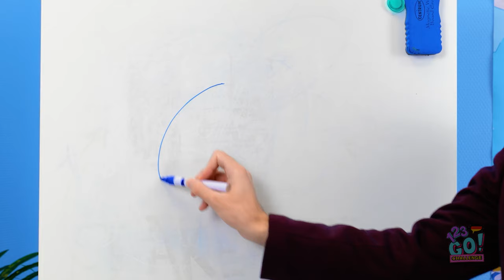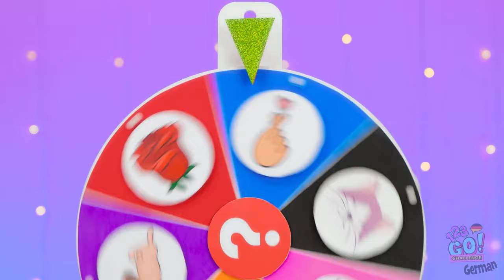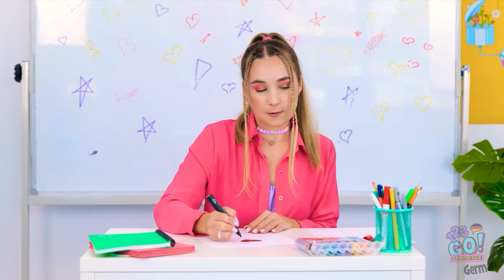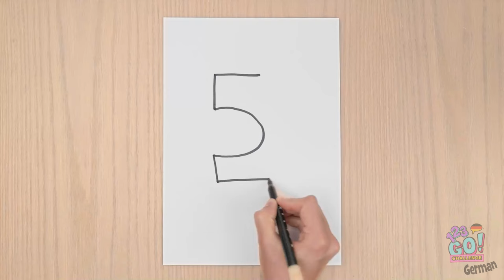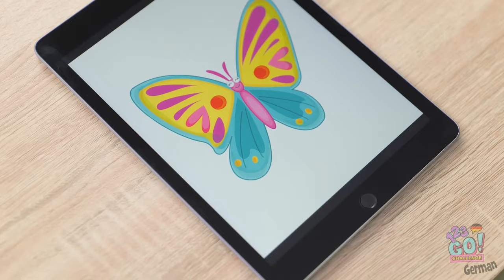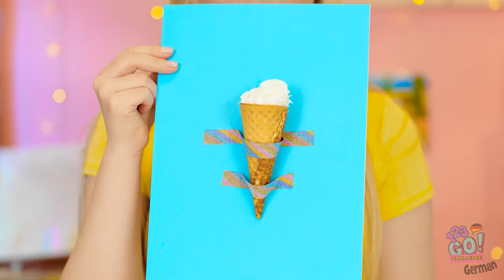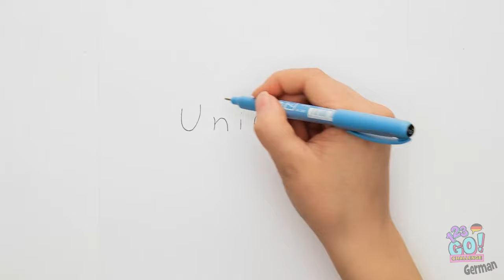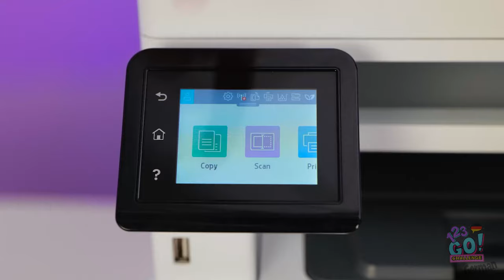Zeichne wie ein Profi: Tipps & Tricks für aufstrebende Künstler! Schüler vs. Lehrer || 123 GO!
Lust, dein künstlerisches Können zu verbessern? Schau zu, wie Schüler in einer epischen Challenge gegen ihre Lehrer antreten! Lass dich von cleveren Hacks, Techniken und einfachen Tipps inspirieren, die dir helfen, deine Fähigkeiten schnell zu verbessern, egal ob du Porträts skizzierst oder farbenfrohe Designs entwirfst. Perfekt für angehende Künstler, die beeindrucken und Tricks auf Profi-Niveau lernen wollen! 🖌️📚